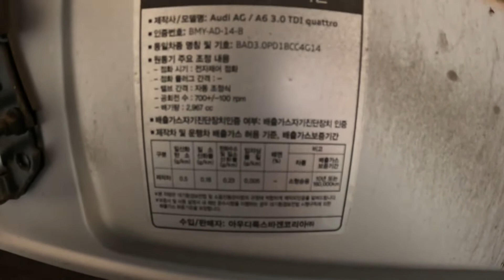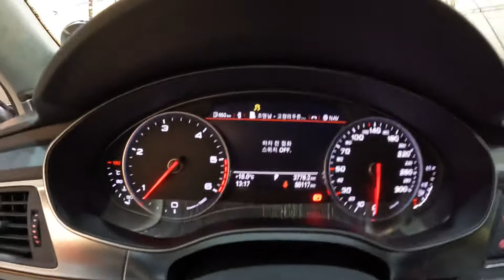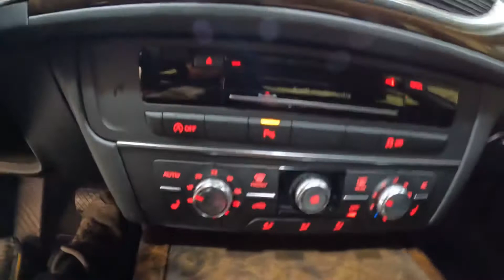024054 audi a6 3.0 tdi quattro